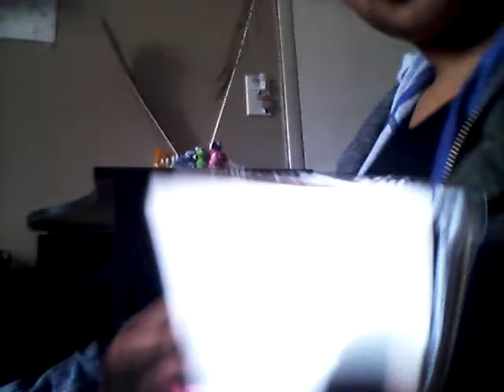Cleaning my room part 1